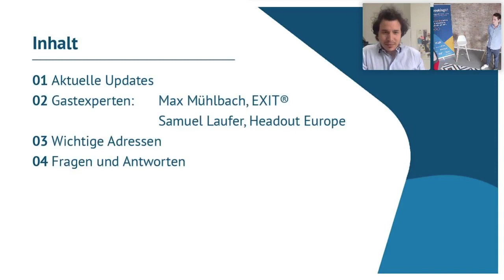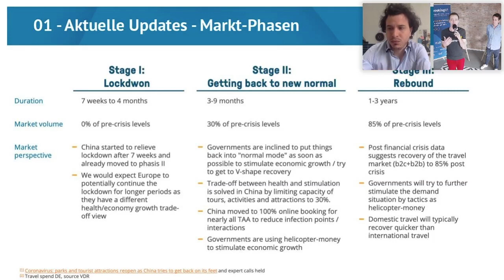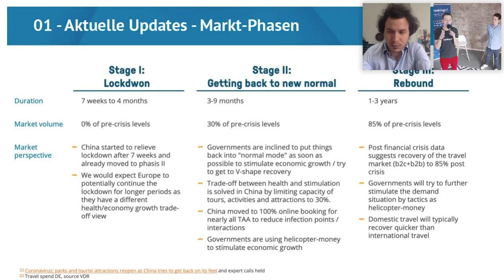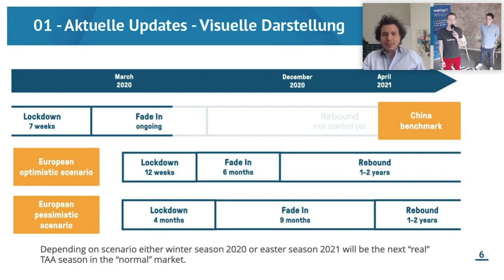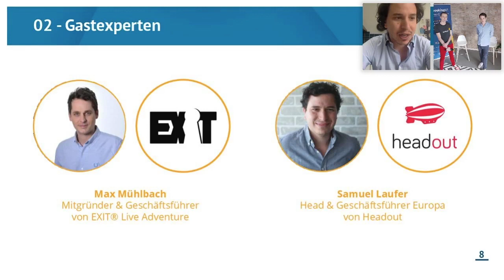bookingkit Coronavirus Help Talk Webinar Teil 3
Kostenlose Help-Talk-Webinarreihe, die sich mit den jüngsten Herausforderungen in der Tours- und Activities-Branche befasst, die durch die Coronavirus-Krise entstanden sind. bookingkit's CEO Lukas C.C. Hempel spricht über die aktuelle Marktsituation, gibt Einblicke, wie man am besten mit den Herausforderungen umgeht und gibt dir alle Informationen, die du jetzt haben musst, um dein Unternehmen in die richtige Richtung zu lenken und dich auf die Zeit nach der Krise vorzubereiten.

In dieser Ausgabe:

- Aktueller Ausblick
- Gast-Experte Max Mühlbach von EXIT® Live Adventures Berlin erklärt, welche Strategien das Unternehmen in der Krise anwendet.
- Gastexperte Samuel Laufer von Headout spricht über die Herausforderungen und Maßnahmen von Vermarktungsplattformen im TTA-Sektor